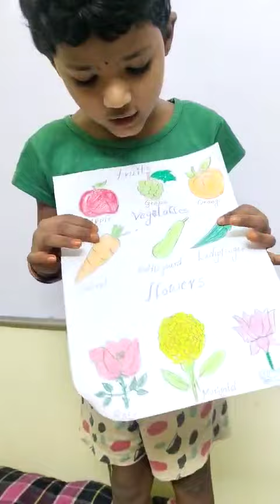8 December 2023